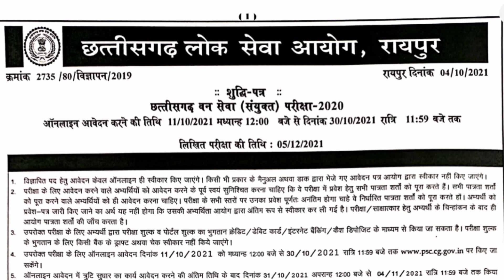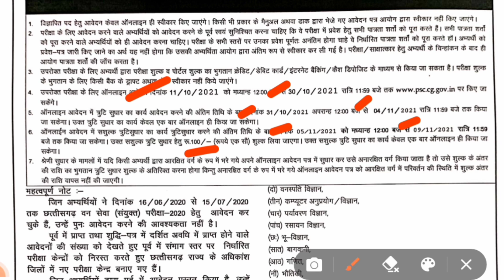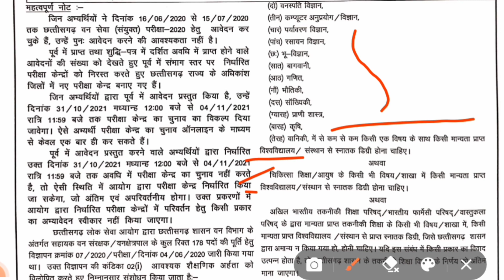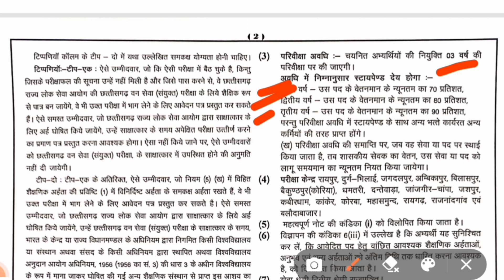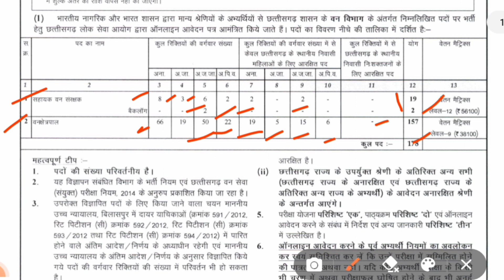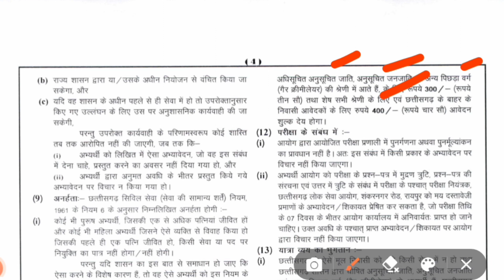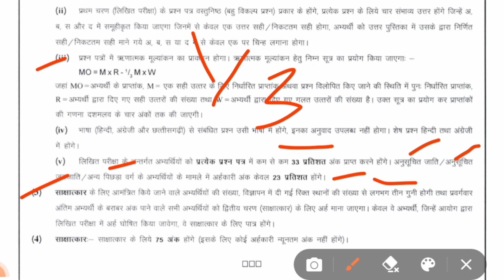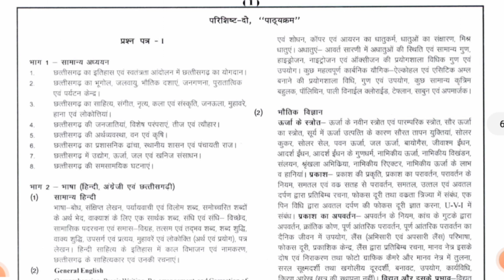Cg Ranger vacancy 2021 | Cg Acf bharti 2021 | छ. ग. वन सेवा (संयुक्त) परीक्षा 2021 | Cgpsc Acf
Is video mein aapko cg and acf bharti ki puri jaankari di gayi h.